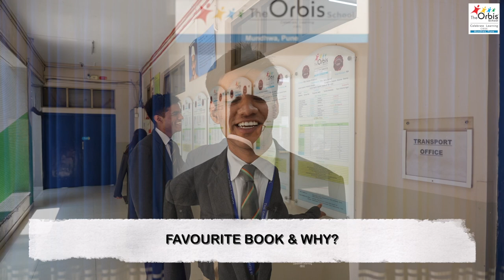Meet the CBSE Class 10 & 12 Toppers | Inspiring Interviews from The Orbis School | Mundhwa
Discover the success stories of our CBSE Class 10 and 12 toppers from The Orbis School! In these insightful interviews, our top-performing students reveal their study strategies, the role of teachers, and their journey to the top. Get inspired by their dedication, hard work, and tips for excelling in CBSE exams. Watch now to learn how our students achieved remarkable success and made their school proud!